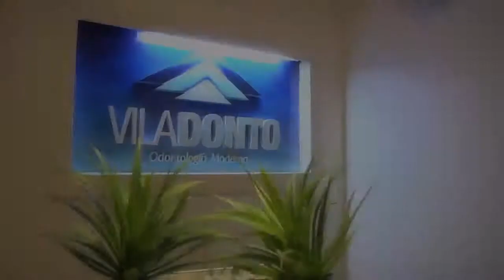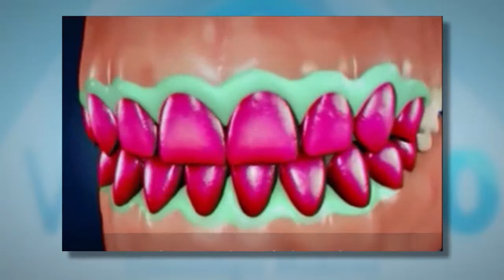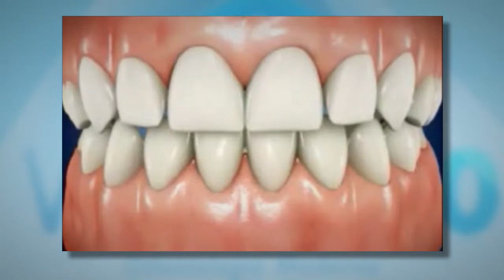PROGRAMA CIDADE VIVA 23/05/2014 - DICAS DE CLAREAMENTO VILADONTO